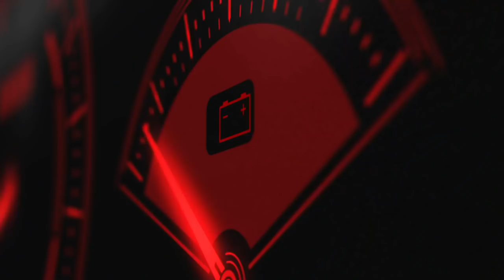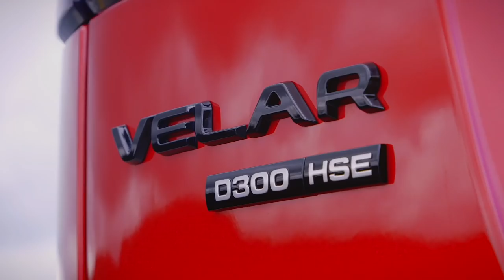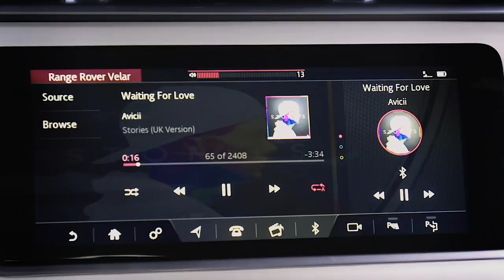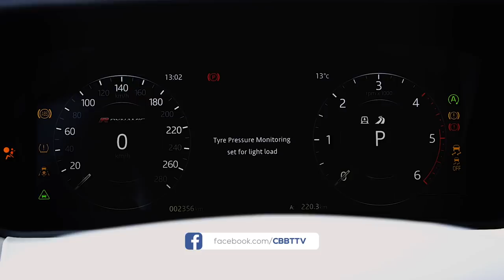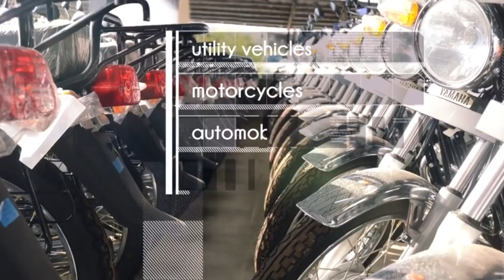CBBT - Episode 1 (Part 1)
Get ready for the premier episode of Cars with Big Boy Trev, this Sunday at 5.30 PM on NTV, powered by Toyota Kenya Limited 🔥🔥🔥

Follow: 🐦 Twitter : @CBBT_TV  Facebook: @CBBTTV